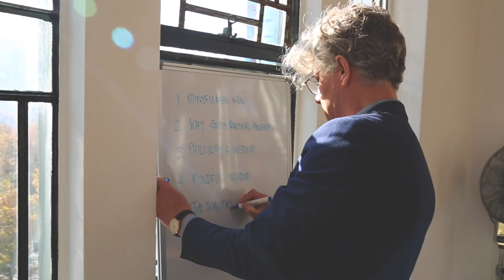School of Practical Philosophy X sky-lab